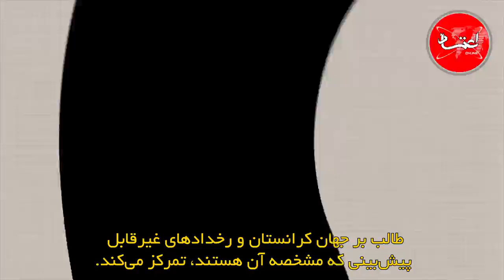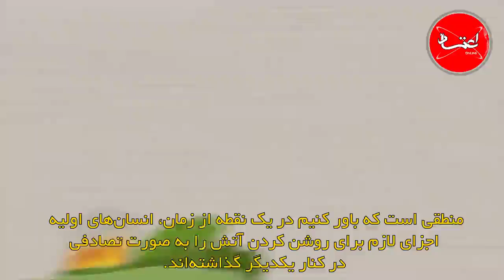کتاب «قوی سیاه تأثیر رویدادهای بی‌نهایت غیرمحتمل» را بیشتر بشناسید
تاثیر رویدادهای بی‌نهایت غیرمحتمل چیست؟ نسیم طالب ریاضی‌دان، کارشناس امور مالی و نویسنده است؛ نوشته‌های او بر فلسفه آمار و ماهیت ریسک متمرکز بوده‌اند. او در کتاب «قوی سیاه: تأثیر رویدادهای بی‌نهایت غیرمحتمل» به این پرسش پاسخ می دهد.

نسیم طالب ریاضی‌دان، کارشناس امور مالی و نویسنده است؛ نوشته‌های او بر فلسفه آمار و ماهیت ریسک متمرکز بوده‌اند.

طالب کتاب «قوی سیاه» را در سال ۲۰۰۷ منتشر کرده است. او در این کتاب دو جهان خیالی را معرفی می‌کند: کرانستان و میانستان. در جهان میانستان، رخدادها گستره کوچکی از نتایج محتمل را به همراه دارند. برای همین با استفاده از روش‌های آماری استاندارد می‌توان پیش‌بینی‌های دقیقی از آنها صورت داد.

در مقابل، در جهان کرانستان گستره نتایج محتمل بسیار وسیع است؛ در نتیجه روش‌های آماری، رخدادهایی که می‌توانند به صورت رادیکال و دائم سیستم را مختل کنند، تشخیص نمی‌دهد.

 مترجم و زیرنویس : مینا جزایری
 به نقل از : اعتماد آنلاین